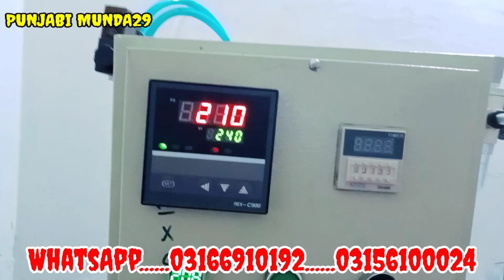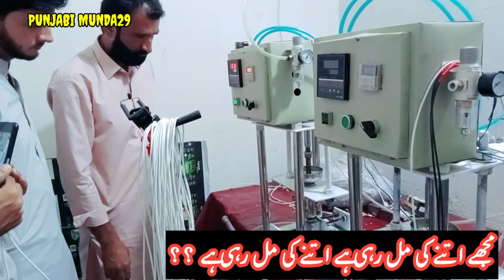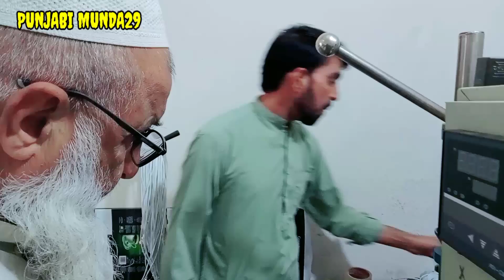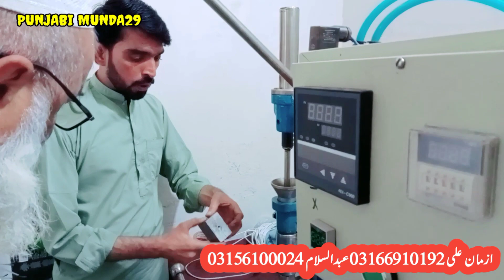how to use hand molding machine | automatic molding machine | dattacbel ki working | Datta cable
how to use manufacturing hand moldingmachine | automaticmolding machine | dattacbel ki working | Datta cable

السلام علیکم سر ہینڈ مولڈنگ کا سیٹ ایک لاکھ 30 ہزار روپے ہے اور اس کے ساتھ ایک ہزار کیبل   کا سامان ہے  ہر چیز اویلیبل ہے ٹریننگ دی جاتی ہے مطلب کے ایک لاکھ تیس ہزار میں کاروبار سٹارٹ ہو جاتا ہے کوئی بھی چیز باہر سے نہیں خریدنی پڑتی
(2)اگر آپ آٹومیٹک کا سسٹم لگانا چاہتے ہیں آٹومیٹک مولڈنگ مشین کمپریسر اور ڈای ساتھ ملتی ہیں ایک لاکھ 60ہزار میں
پیکیج میں ٹریننگ فری دی جاتی ہے
(3)اگر آپ ٹانکا لگانے والی مشین لگانا چاہتے ہیں تو ایک لاکھ 63 ہزار کی کمپریسر کے ساتھ ہے کمپریسر کے بغیر لینا چاہتے ہیں تو ایک لاکھ تیس ہزار کی مل جائے گی ❤️

2core chenna 780 one coile price
4core 20+20 copper Rs 2450 one coile
4core copper super fast charging Rs.2650
 4 core 25+25 fast charging
gun kavia Rs.4000
important sada kiva Rs. 1000
slepr ktr Rs.2200
raber pakit 5000 pees Rs 5500
A.S MANUFACTURING  DATTACBEL